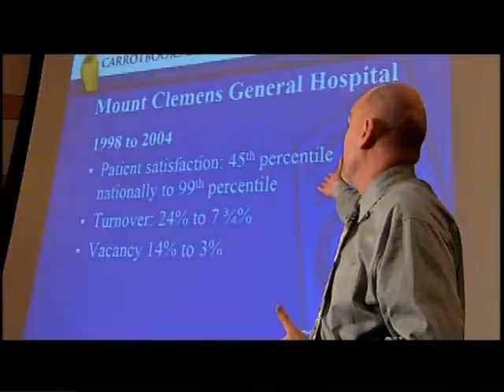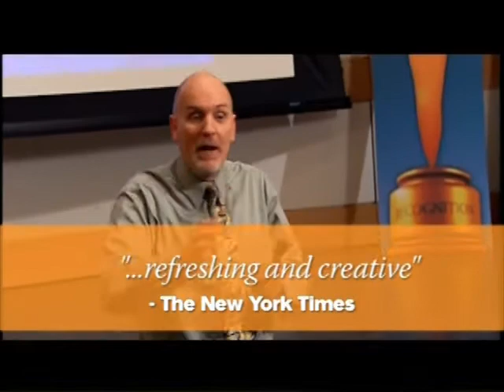Chester Elton: Best Selling Business Author, Keynote Speaker, Co-Creator of The Carrot Principle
Called the "Apostle of Appreciation," by the Globe and Mail, Canada's largest newspaper and "creative and refreshing" by the New York Times, Chester Elton is co-author of several successful leadership books. The Carrot Principle has been a New York Times and Wall Street Journal bestseller and The 24-Carrot Manager has been called a "must read for modern-day managers" by Larry King of CNN. The Invisible Employee also made the New York Times bestseller list. Chester Elton's books have been translated into over 20 languages and have sold over a million copies worldwide.

As a motivation expert, Chester Elton has been featured in the Wall Street Journal, Washington Post, Fast Company magazine and the New York Times and has been featured on CNN, ABC Money Matters, MSNBC, National Public Radio and 60 Minutes. A sought after speaker and recognition consultant, Chester Elton has spoken to delighted audiences from Seattle to Singapore and from Toronto to Istanbul. In 2005, he was the highest rated speaker at the national Society for Human Resource Management (SHRM) annual conference (Bill Cosby was the number two rated speaker). Chester Elton serves as a recognition consultant to Fortune 100 firms such as DHL, KPMG, Wal-Mart and Avis Budget Group.

Chester Elton, along with partner Adrian Gostick (aka "The Carrot Guys") is co-author of several successful leadership books and is an in-demand speaker the world over.

Chester Elton's bestselling work The Carrot Principle reveals the groundbreaking results of one of the most in-depth management studies ever undertaken. It illustrates definitively that the central characteristic of the most successful managers is providing their employees with frequent and effective recognition. This breakthrough study of 200,000 people over ten years, analyzed by noted leadership experts Gostick and Elton, found dramatically greater business results when managers offered constructive praise and meaningful rewards in ways that powerfully motivated employees to excel.

Drawing on case studies from leading companies including Disney, DHL, KPMG, and Pepsi Bottling Group, Chester Elton shows how the transformative power of purpose-based recognition produces astonishing increases in operating results--whether measured by return on equity, return on assets, or operating margin. And Chester Elton shows how great managers lead with carrots, not sticks, and in doing so achieve higher productivity, engagement, retention and customer satisfaction.

To book Chester Elton to Speak to your organization, contact BigSpeak Speakers Bureau.